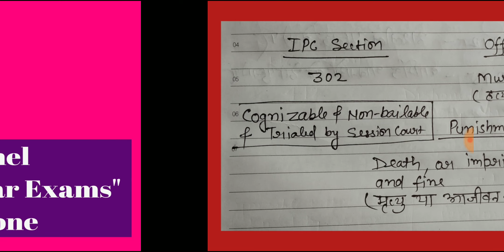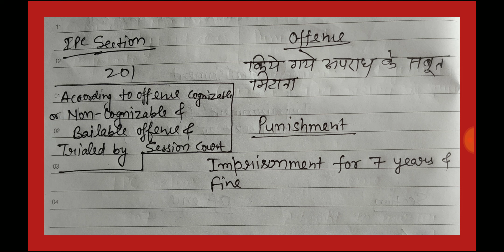IPC Sections with details in hindi || भारतीय दंड संहिता की महत्त्वपूर्ण धाराएं || ipc mcqs in hindi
Class Notes In Hindi Medium For Judicial Services Examination

Class Notes For Mains Judicial Services Examination in Hindi Medium

Multiple Choice Questions for judicial service examination for all states [in hindi]

AIBE question paper solution books( Hindi & English) ( Diglot Edition)

AIBE exam Guide in हिन्दी

Multiple Choice Questions for JUDICIAL SERVICE EXAMINATION (VOLUME 1-3) - Chapter-Wise and Topic Wise / Singhal's Very Latest 2019 Edition useful for judicial service exam preparation

Rajasthan Judicial Services Examination Solved Papers For Main Examinations In Hindi Medium

Madhya Pradesh Judicial Service Preliminary Examination Solved Papers with Explanation (in HINDI)

clat
judiciary
aibe
legal jobs